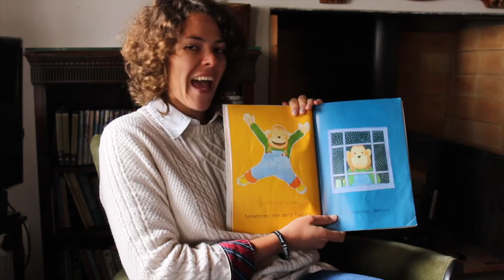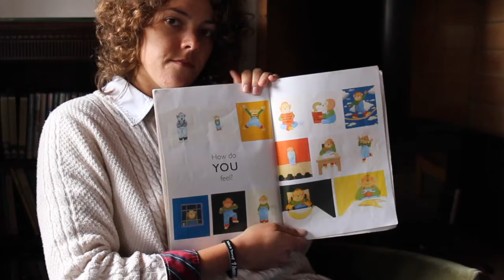Storytime with Mrs Laura: How Do You Feel?